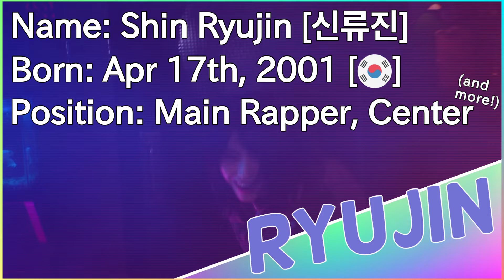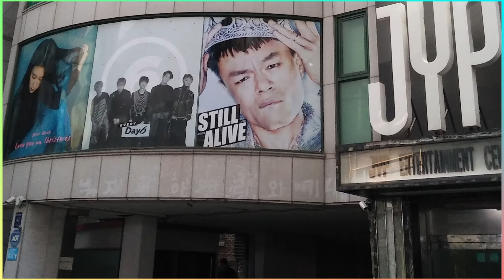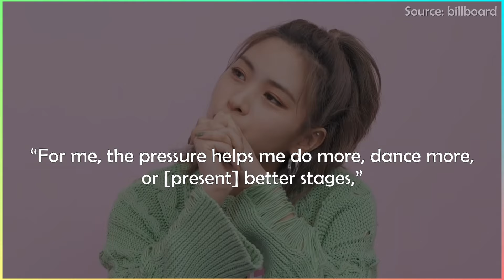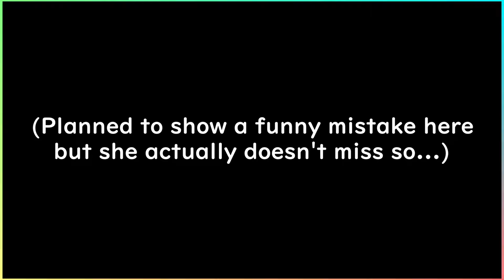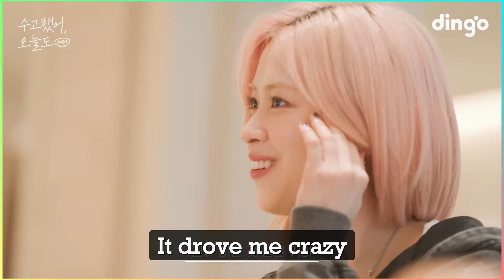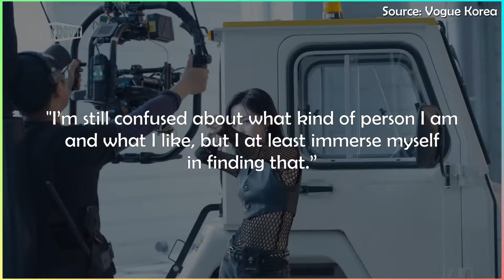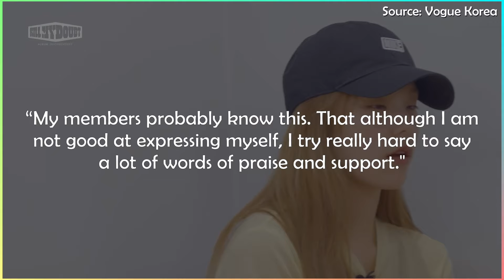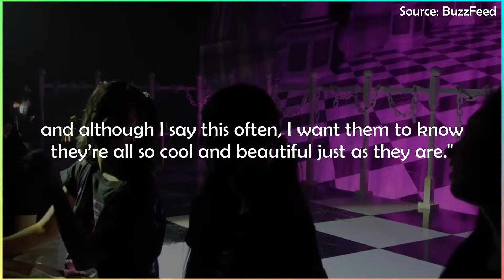Idol Deep Dive: Shin Ryujin (ITZY)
Ryujin is one of the most iconic centers in K-Pop... but how'd she get in ITZY in the first place? And what's her mindset? Well I can't peek into her brain, but luckily some very insightful interviews exist for me to show you.

0:00 Intro
0:53 Bio
1:18 Childhood
1:53 Casting
3:00 Trainee life
5:29 Pessimism and Perfectionism
6:07 MixNine
7:42 The Grind for Debut
9:42 Lessons on the Job
11:31 Ryujin's "Natural Gift"
12:06 Conclusion
12:38 Outro

ITZY - 'Mr. Vampire', 'Run Away', Dalla Dalla (inst.), ICY (inst.)
Everything else courtesy of CreatorMix.com